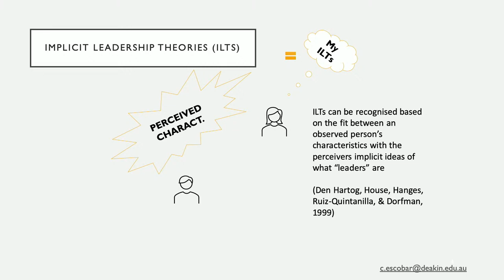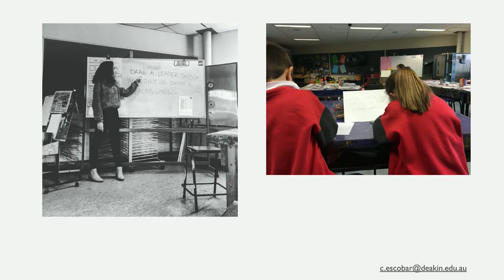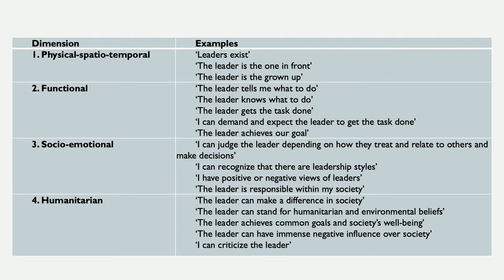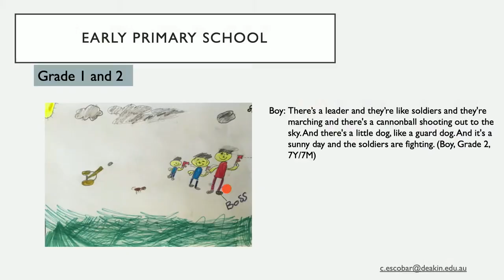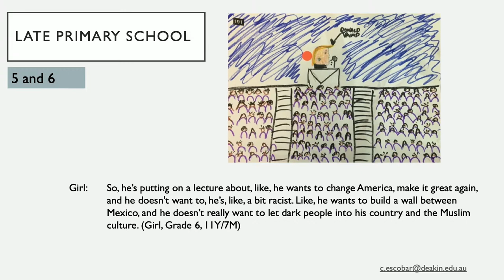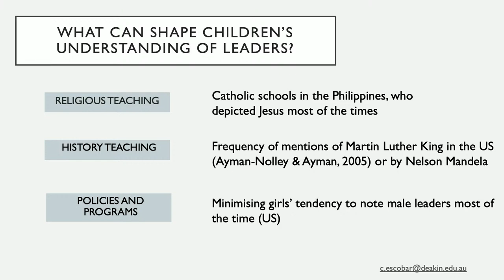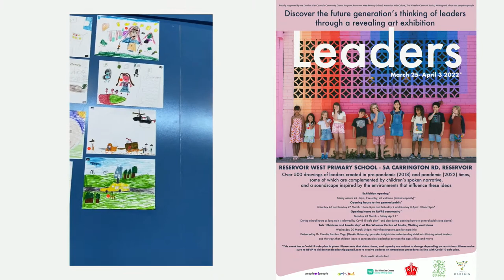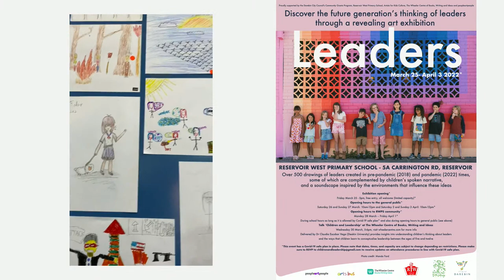Children and Leadership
What do children think a leader is and does? What influences these ideas and how do they develop throughout the primary school years?

This session is for primary school educators, parents, and anyone interested in discovering how their child engages with the world. It provides insights into understanding children’s thinking about leaders and the ways that children learn to conceptualise leadership between the ages of five and twelve.

Led by leadership cognition and child development expert Claudia Escobar Vega, participants will consider the varied perceptual dimensions of leadership, and the characteristics and influences that shape a child’s understanding of the leaders around them.

By learning what attributes children expect from the leaders they interact with, parents and educators will be able to effectively model this behaviour and better strategise when choosing or designing leadership programs and services, giving necessary consideration to leadership development for future generations.